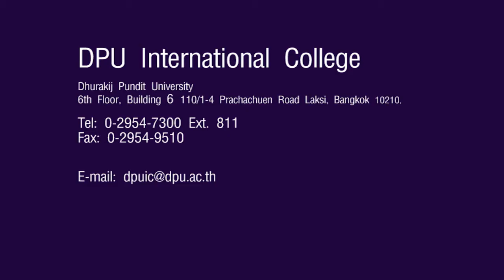Bhutanese student is talking about student life and activity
DPU International College:วิทยาลัยนานาชาติ มหาวิทยาลัยธุรกิจบัณฑิตย์